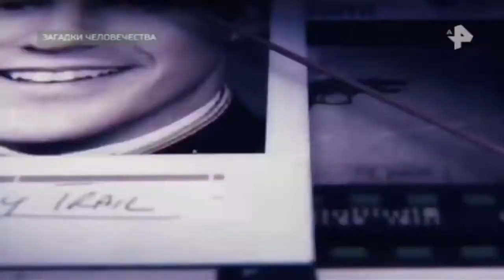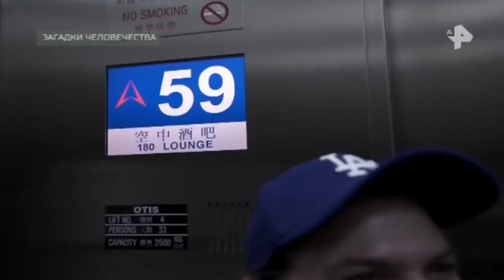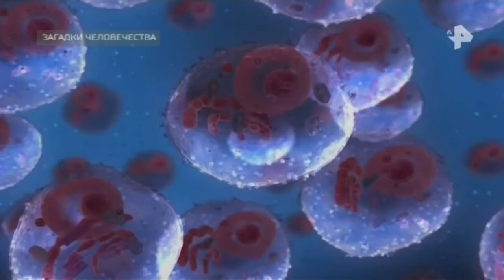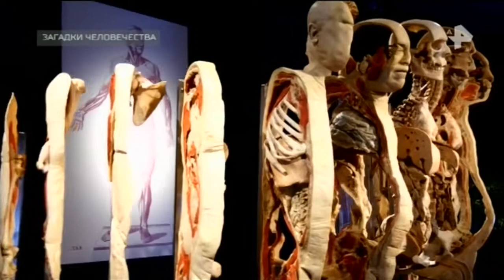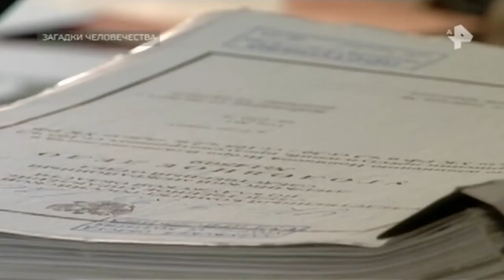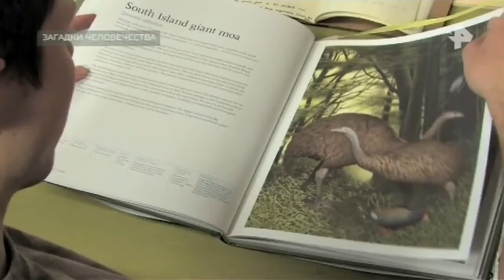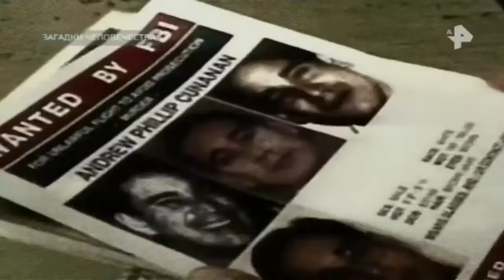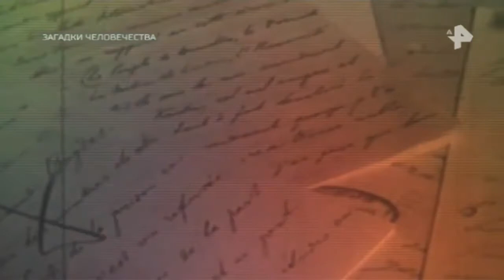Загадки человечества. Выпуск от 09.07.2018